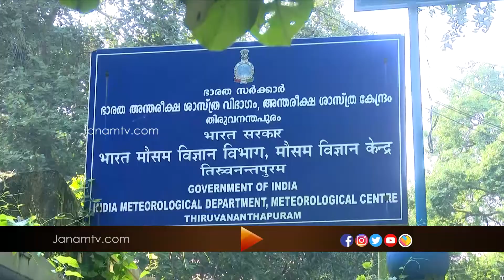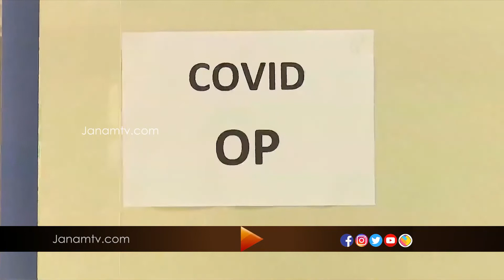VARTHA SAMSKRITHAM | 5 DECEMBER 2020 | JANAM TV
News anchor : NEETHU